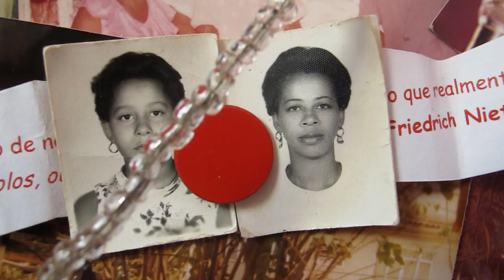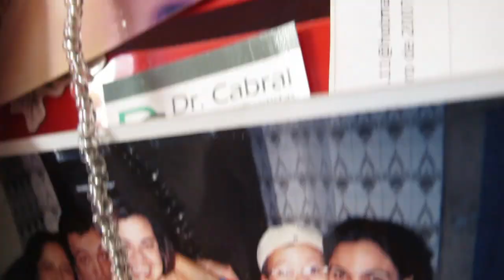Quintal - Karla da Silva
Composição: Matheus Von Kruger, Eduardo Brechó, Alysson Bruno, Jairo Pereira e Lucas Cirillo
Buteco de Produções 2011

Voz: Karla da Silva
Violão: Ralphen Rocca
Guitarra: Eduardo Andrade
Baixo: Eduardo Andrade
Trompete: Dan
Cajón: Renato Paquet
Reco Reco: Eduardo Andrade
Efeitos, Edição e Mix: Eduardo Andrade

Direção e Criação: Erica de Freitas
Câmera: Erica de Freitas
Produção: Erica de Freitas
Ass. de Produção: Érika Lemos
Fotografia Still: Cris Torres
Diretor de Fotografia: Erica de Freitas
Ass. de Fotografia e Câmera: Ana Letícia Lima
Direção de Arte: Erica de Freitas
Figurino: Erica de Freitas
Ass. de Figurino: Érika Lemos
Montagem: Erica de Freitas
Edição e Pós-Produção: Ana Letícia Lima

Locações: Quintal da minha casa e Estúdio Casa do Mato

Um grande beijo pro Matheus v. Krueger pela canção linda, pro Ivam Cruz culpado de tudo (rsrsrs), Erica de Freitas e Juliana Cassidy (garotas super-poderosas), Dudu Botelho e toda a equipe do maravilhoso Estúdio Casa do Mato, Ralphen Rocca tão paciente e querido (OBRIGADA!!!), ao quintal que nos guarda com tanta poesia e fé na vida, Pai e Mãe (razão de tudo o que move), Irmão, Tia Irene (o espelho não se quebrou, né?!), ao vovô Miguel pelo violão, doçura e pela herança musical, Tia Ione, Tia Cema, Tia Landinha, Ana Letícia, Cris Torres, Erika Lemos e todos os amigos e irmãos que apoiam e vibram sempre positivo e acreditam, meu AMOR e GRATIDÃO perenemente.
Amo vocês!!!